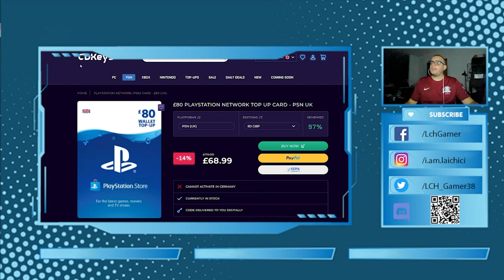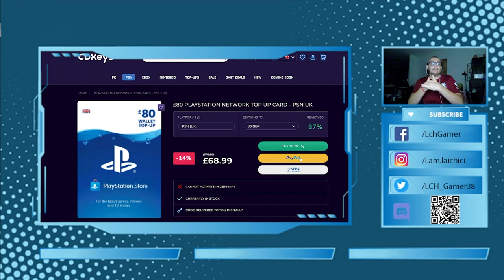CUM SĂ-ȚI CUMPERI FIFA 23 MAI IEFTIN